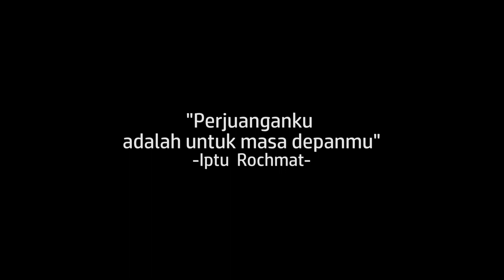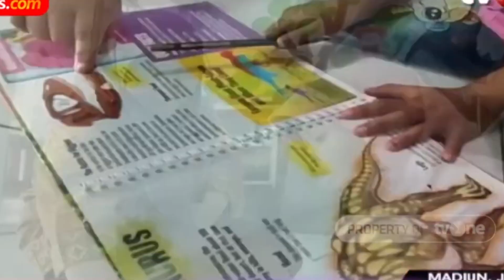FPU 3 MISNUCA - COMING HOME IPTU ROCHMAT TRI MARWOTO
Perjuanganku Adalah untuk Masa Depanmu.

- Iptu Rochmat Tri Marwoto –

Semangat untuk membantu sesama membuat Iptu Rochmat Tri Marwoto memiliki 92 anak asuh, Iptu Rochmat sempat masuk nominasi Hoegeng Award. Kisah Iptu Rochmat ini sangat menyentuh hati banyak orang, kini Rochmat telah tiada meninggalkan kisah hidupnya yang penuh pengabdian dan dedikasi.

Sang istri dari Iptu Rochmat menyampaikan pesan untuk seluruh wanita dan istri dari abdi negara di Indonesia agar tetap rendah hati dan selalu menanamkan hidup yang sederhana.

“Kita sebagai istri dari abdi negara harus bisa menjadi bhayangkari terbaik, tetap rendah hati, tetap menanamkan hidup yang sederhana, dan bisa menjadikan contoh yang baik tidak hanya untuk diri sendiri dan tidak juga untuk bhayangkari itu sendiri, tapi seluruh ibu atau seluruh wanita di Indonesia pada umumnya dan tebarkanlah kebaikan, karena sebaik-baiknya manusia adalah yang bermanfaat bagi manusia yang lain.”

Semoga almarhum Iptu Rochmat diterima seluruh amal ibadahnya dan mendapatkan tempat yang terbaik di sisi-Nya, dan semoga Allah SWT senantiasa selalu melindungi seluruh personil polri dimanapun berada baik yang sedang menjalani misi ataupun tidak, Aamiin.